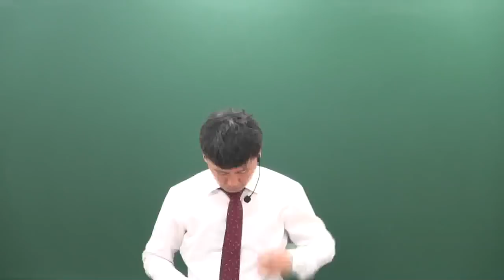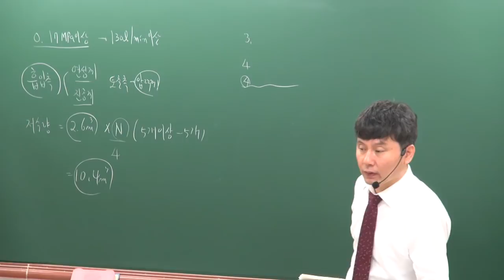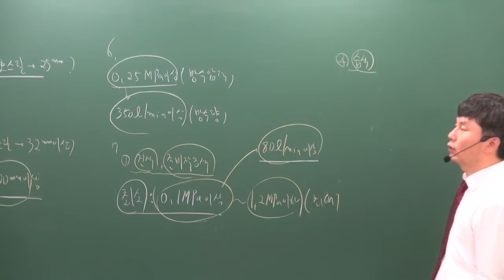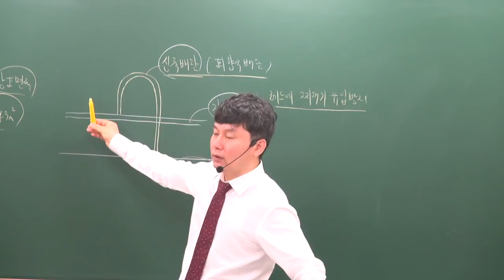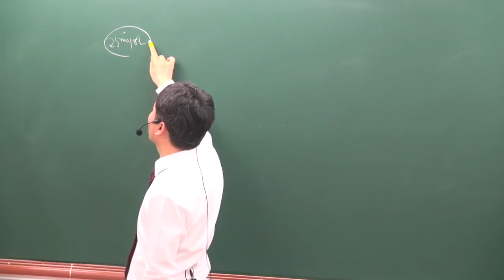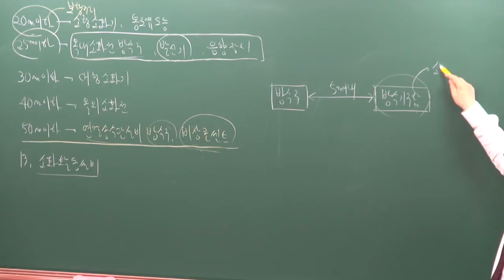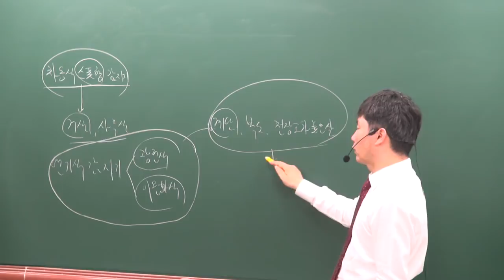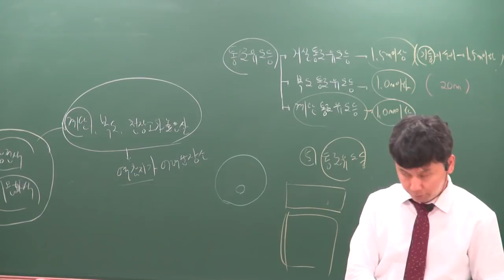[주전무] 2019년 주택관리사 시설개론 문제풀이 5-19